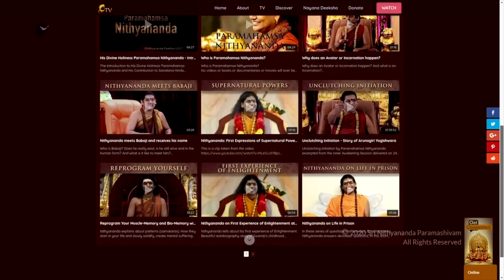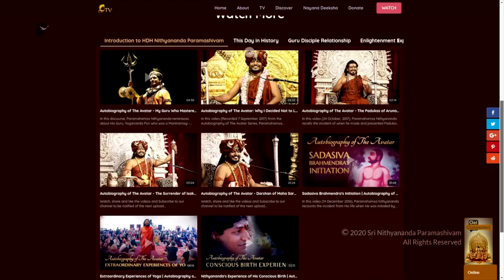Read Autobiography of the Avatar